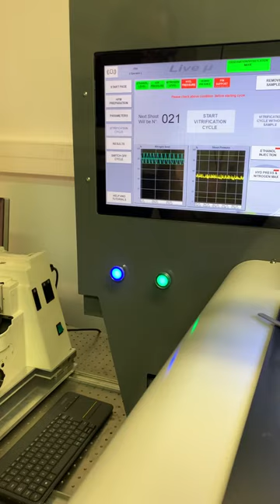Cell suspension filtering, paste collection and high pressure freezing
In this video, we present the most optimal way to prepare cell suspension for vitrification by High Pressure Freezing.
10mL of bacteria, OD 0.7, are vacuum filtered onto a filtering membrane.
To obtain the optimal hydration level, you should be prepared to break the vacuum by pulling out the vacuum tube as soon as the spreading drying circle reaches the edges of your funnel (see video time point 0:47). Collect the filter and place it onto a restrictive medium agar plate (identical to your culture medium).
Once there, you can keep your filtered suspension for at least 15 minutes, enough to vitrify 15 samples (and according to your experiment requirements).
With a tooth pic cut into a spatula form, scrappe gently the surface of your filter and deposit the paste into your carrier.
You're now ready for vitrification and storage to the the FS basket.